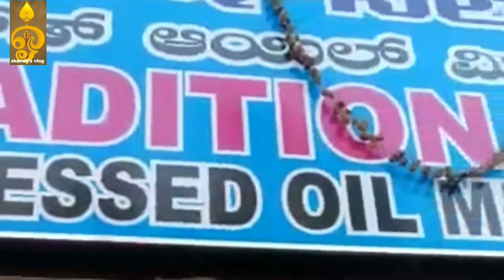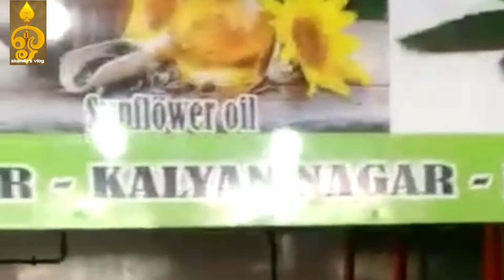wood/Cold pressed oil & Organicshop @ Ramamurthy nagar/B-Traditional wood oil mill/@ Skanda's vlog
Skanda's vlog kannada

B-Traditional wood pressed oil mill

1. Ramamurthy nagar
Near to Dooravani medicals

2. T.C.Palya
Near to Reliance fresh

3. Kalyan nagar
Opp. to Om sakthi temple

4.Hennur village road
Behind Reliance fresh